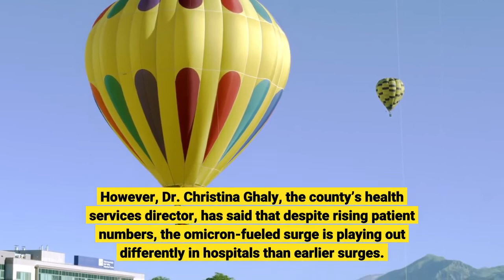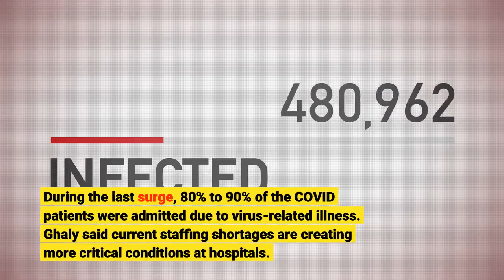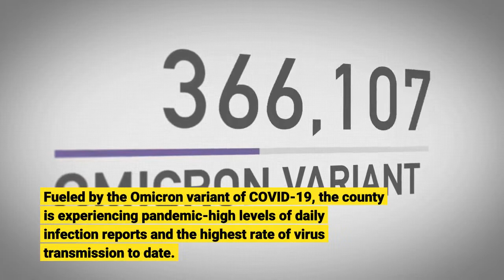LA County COVID hospitalizations climb to near 4000; ICU patients up by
The number of COVID-positive patients in Los Angeles County hospitals crept closer to 4, 000 on Wednesday, Jan. 12, as health officials continue to urge residents to avoid non-essential activities in the coming weeks amid the surge in cases fueled by the highly contagious Omicron variant. There are 3, 912 people with the coronavirus in county hospitals, according to the latest state figures released Wednesday. Perhaps more alarming is a recent spike in the number of those patients in intensive care, which rose from 513 Tuesday to 536. That’s an increase of over 200 people in the last eight days. However, Dr. Christina Ghaly, the county’s health services director, has said that despite rising patient numbers, the omicron-fueled surge is playing out differently in hospitals than earlier surges. She said last fall, about one-third of COVID patients wound up in ICU care, but that number is only about 10% to 15% this time around, at least in the four county-operated hospitals, which likely reflect conditions in other medical centers. She also said that about 40% of COVID-positive patients at the county hospitals were admitted specifically because of the virus, while the rest only learned they were infected upon admission for something else. During the last surge, 80% to 90% of the COVID patients were admitted due to virus-related illness. Ghaly said current staffing shortages are creating more critical conditions at hospitals. She pointed to large number of health care workers who have retired or moved into non-front-line positions. She also noted that the surge in COVID infections has also impacted health care workers, leaving many unavailable to work due to illness or exposure. The situation has also led to longer ambulance response times, in part due to large numbers of workers at private ambulance companies who have failed to meet COVID vaccination requirements, leaving them unable to work, combined with a high amount of people calling in sick. The time it takes for ambulance crews to off-load patients at hospitals has also risen, she said, thanks to staffing and space issues. Ghaly said three area hospitals — Mission Community Hospital in Panorama City, Little Company of Mary in San Pedro and Antelope Valley Hospital — have all established surge units to help handle the increase in patients. Public Health Director Barbara Ferrer has urged residents to avoid dangerous activities in the coming weeks, particularly those that are indoors and involve mingling with unvaccinated or higher-risk people. Fueled by the Omicron variant of COVID-19, the county is experiencing pandemic-high levels of daily infection reports and the highest rate of virus transmission to date. The county on Tuesday reported 34, 827 new infections, along with 15 more deaths.“While we’re in the surge, we do ask that you exercise more caution, even if you’re vaccinated and boosted, ” Ferrer said during Tuesday’s Board of Supervisors meeting.